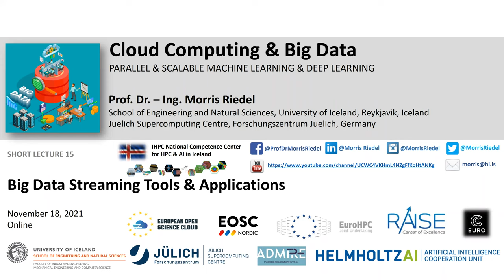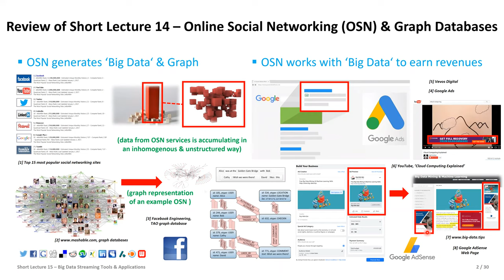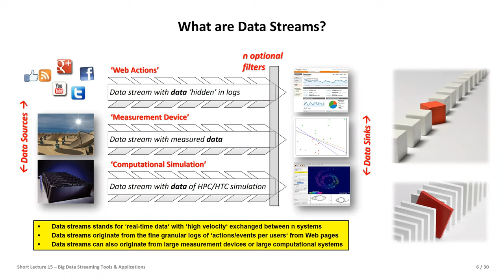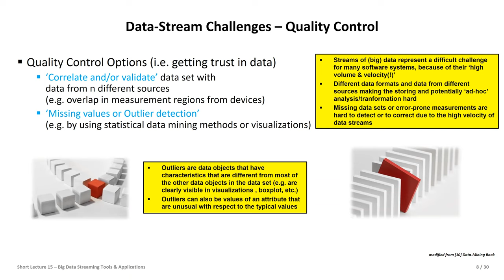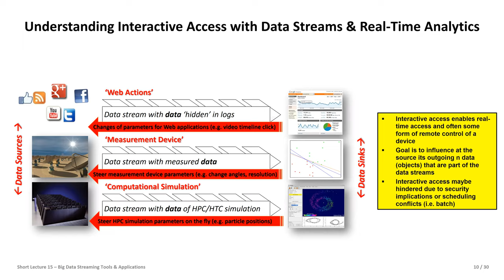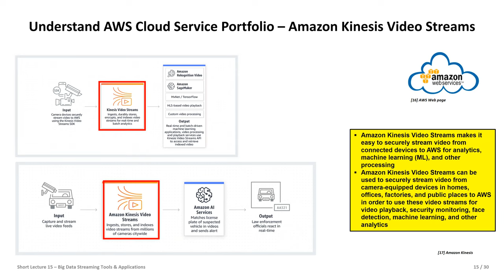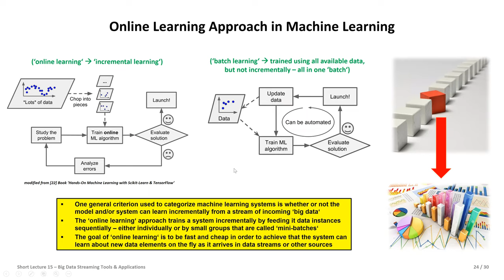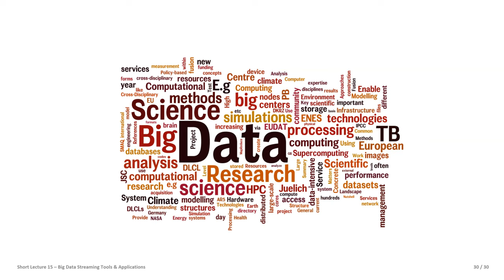2021 Cloud Computing and Big Data Short Lecture 15 Big Data Streaming Tools and Applications 💻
2021 Cloud Computing and Big Data Short Lecture 15 Big Data Streaming Tools and Applications 💻

Parallel & Scalable Machine Learning & Deep Learning
16 university lectures with additional practical lectures for hands-on exercises in context
The University of Iceland, School of Engineering and Natural Sciences
Faculty of Industrial Engineering, Mechanical Engineering and Computer Science

Fall 2021

Course Outline

1. Cloud Computing & Big Data Introduction
2. Machine Learning Models in Clouds
3. Apache Spark for Cloud Applications
4. Virtualization & Data Center Design
5. Map-Reduce Computing Paradigm
6. Deep Learning driven by Big Data
7. Deep Learning Applications in Clouds
8. Infrastructure-As-A-Service (IAAS)
9. Platform-As-A-Service (PAAS)
10. Software-As-A-Service (SAAS)
11. Big Data Analytics & Cloud Data Mining
12. Docker & Container Management
13. OpenStack Cloud Operating System
14. Online Social Networking & Graph Databases
15. Big Data Streaming Tools & Applications
16. Epilogue

Lecture Outline

This is only a Short Lecture:
The goal is to provide a couple of selected pointers to otheradvanced related university courses & relevant topics
‘Data streaming tools’ & ‘streaming applications’ needs a full course & substantial tutorials/courses are required for real-time applications
It offers useful links to previous Lectures & Practical Lectures &further material to study & perform research in these areas

Understanding Data Streaming Tools & Streaming Applications:
What are Data Streams & Interactive Access & Visual Analytics in Context
Apache Spark Streaming Library using MS Azure Cloud & AWS Kinesis Service
Apache Flume Data Streams Analysis with Interceptors & Social Media Example
Apache Storm vs. Apache Flink In-Memory Approaches Libraries & Apache Kafka
Online Learning Approach in Machine Learning & Scientific Data Streaming Example